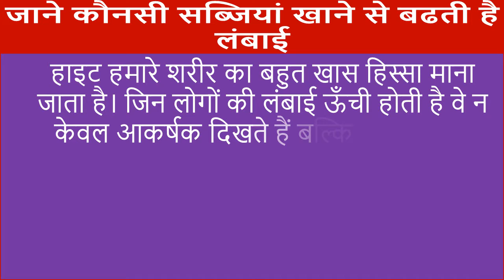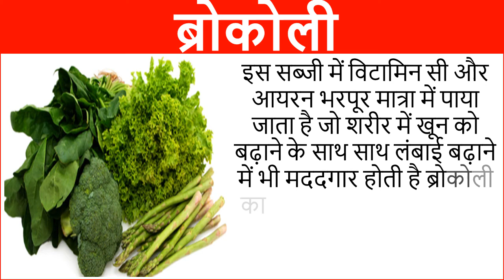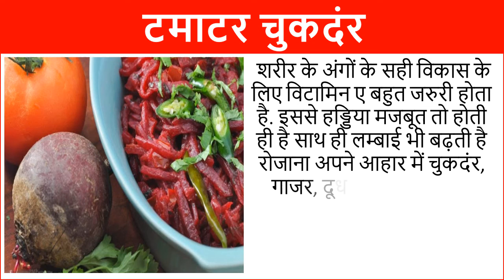जानें 10 सब्जियों से कैसे बढ़ाये हाइट ? Top 10 height Growth Vegetables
ज्यादातर लोगो की हाइट एक उम्र के बाद बढ़नी बंद हो जाती है, कई क्षेत्रों में करियर बनाने के लिए ऊंचे कद की जरूरत होती है। इसलिए आज हम आपको यहाँ पर सब्जी से कद बढ़ाने के10 आसान तरीके बताएंगे Increase in height is brought about by Human Growth Hormone. This means you should feed on foods that release the hormone.vitamin for height growth. Some vegetables for height growth.